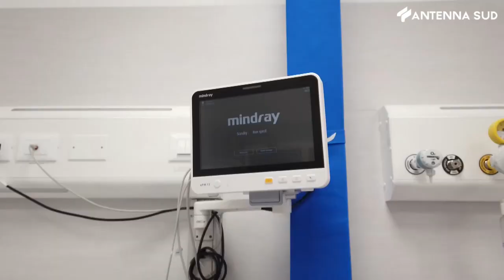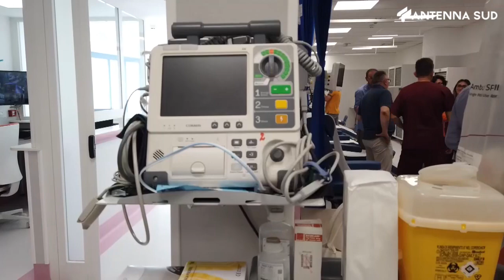12 luglio 2023 - Andria, nuove attrezzature al Pronto Soccorso